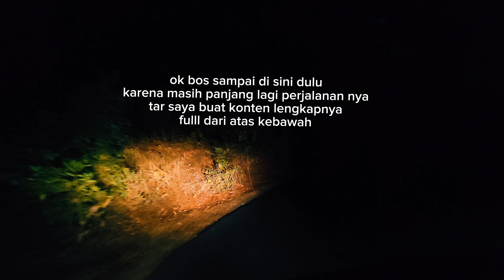melewati jalan yang sangat sepi#ada yg bergelantungan#aman